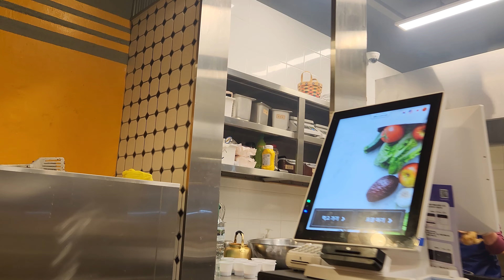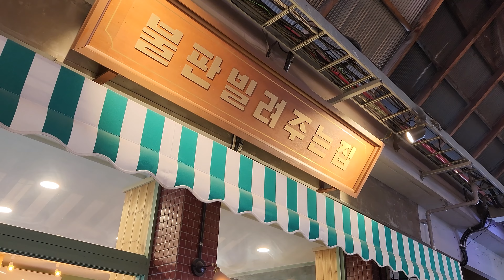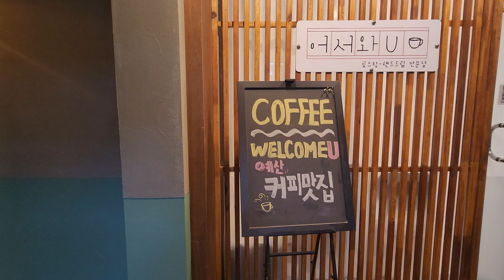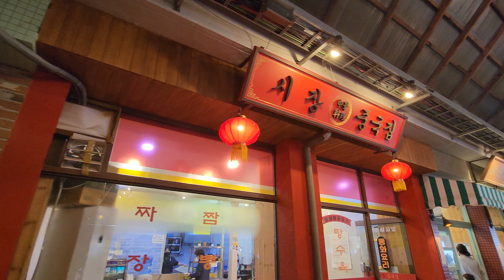나는 오늘 선봉국수🍜를 먹을 수 있을까? 백종원 아저씨가 새로 만든 🍎예산시장 방문기 | 신광정육점 뒷고기 도래창 먹방 시연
00:00 시작
00:29 자리잡기
01:36 음식주문+불판대여
03:15 먹방시작
05:07 예산시장 투어
07:02 예산 오일장 투어
08:05 백종원 거리 투어
08:47 끝인사

안녕하세요? 서지원입니다.

겨울방학을 맞아 엄마, 아빠, 지훈이와 함께 백종원 아저씨가 새로 만들어 유명해진 예산시장에 왔어요.

집에서 가까워 점심 시간이 지나서 도착했는 데도 사람들이 너무 많아 놀랐어요. 마침 오늘이 5일장이 열리는 날이더라구요.

짧지만, 시장에 있는 맛있는 음식도 먹고, 재미있는 구경도 하고 즐거운 시간을 보냈답니다. 예산시장은 어떤 곳일지 자세히 소개할께요.

Camera 1 : Samsung Galaxy S22 | 4K UHD(3840X2160) | 30fps
Gimbal : Dji OM4
Video editing tools : Adobe Premiere Pro 2023 and Media Encoder 2023

배경음악
Artist: tubebackr
Track: Silk, One Life, Galaxy 420